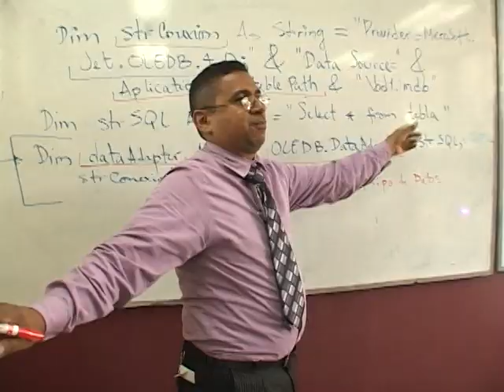ITCA Inscribete en nuestras carreras en ITCA-FEPADE Regional San Miguel